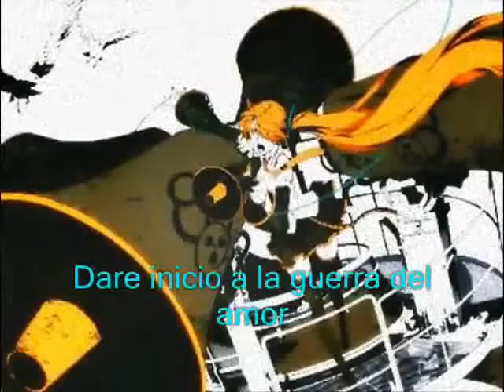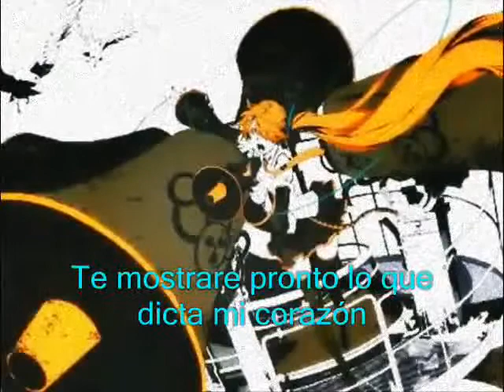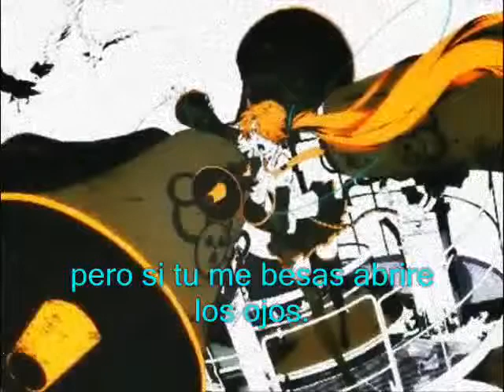Love is War-Spanish fandub~ By Hannie!